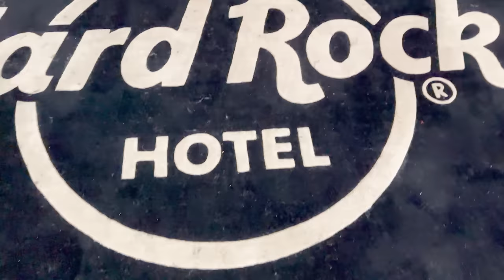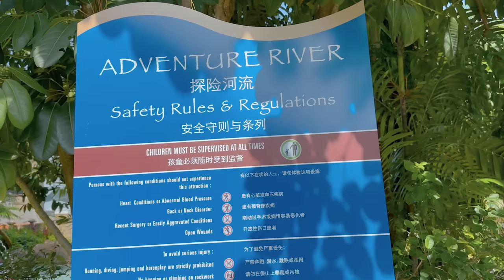The CoKoros at Universal Studios Singapore + Sea Aquarium (Just for Us!) | Camille Co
TheCokoros are back in Singapore! This time we're exploring ResortsWorldSentosa as we get a closed doors tour of UniversalStudiosSingapore and SEAAquarium. Plus a really quick fun time at AdventureCove.

A Trip To - Andre Aguado
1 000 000 Darling - Rospigg
Outbound & Down - Elliot Holmes
See You Then - Water Mirrors
Playa Plate - Dusty Decks
What About Prosecco - The Fly Guy Five
Afternoon Caipirinha - Redeemin'
Avocados on Hash Browns - baegel
Sunny Days Ahead - Speedy The Spider
With a Light Heart - Ofelia Moore
What I Thought of You - The Flix
Sol - [ocean jams]
Feel You - Wendy Marcini
Greensight - Epocha
Concrete Pilots (Instrumental Version) - Modal Youth
Less Than Before - Ash Sculptures
All The Lovers (Instrumental Version) - Duplex Heart
Two New Friends - Spectacles Wallet and Watch
Old Timer - Alek Bluntz
Hard Knocks - Gary Combs
Done & Gone - Alvaro Antin
Ice Queen - Andre Cabot
Squeeze the Life Outta Me - Carlton Lees
The Bee's Knees - Gary Combs
Wanna Run Away with You (Instrumental Version) - The Big Let Down
Perfect Espresso - baegel
Sell It to Me - Carlton Lees
Trying to Escape - Arc De Soleil